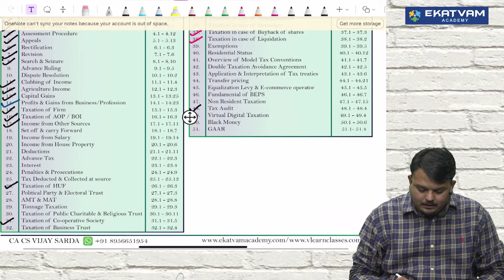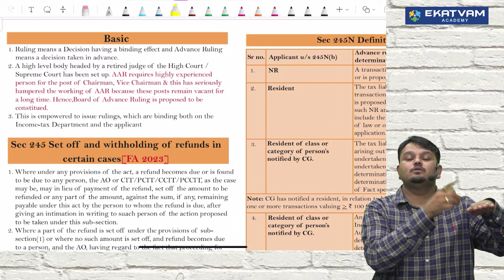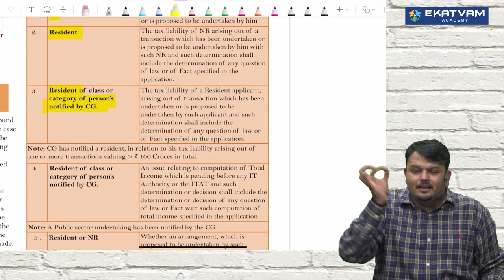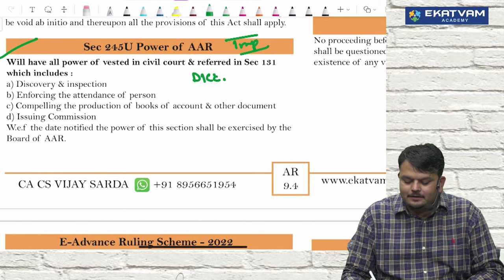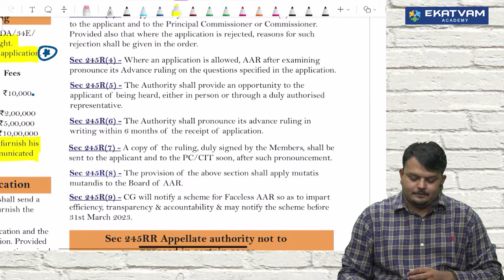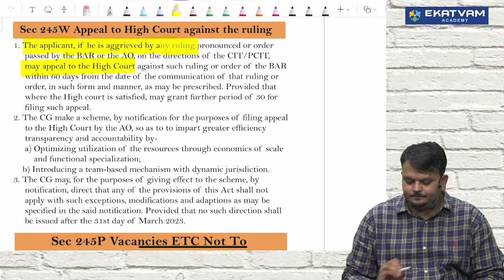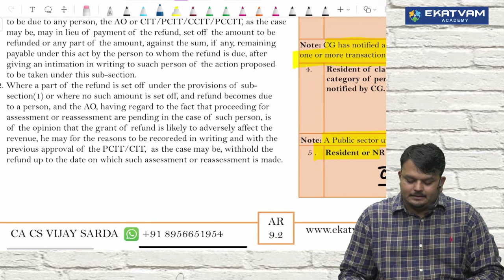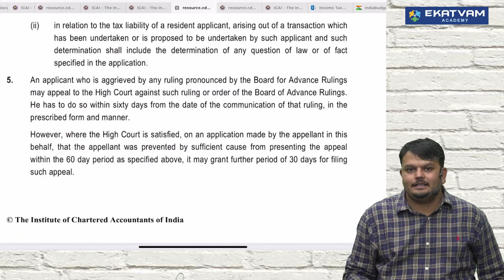DT FastTrack for May 24 | CA CMA final | Lecture 28A | Advance Ruling